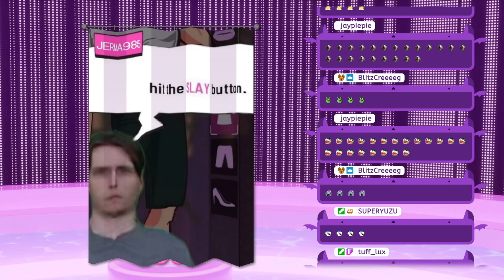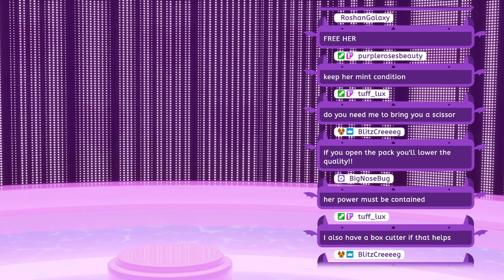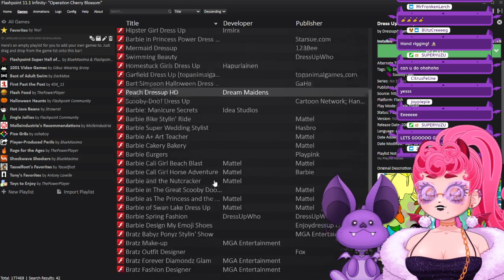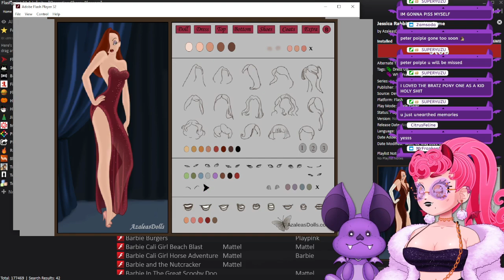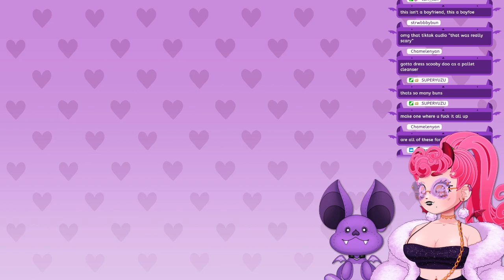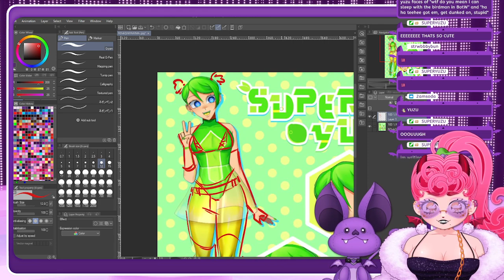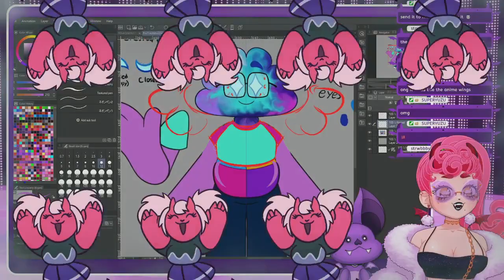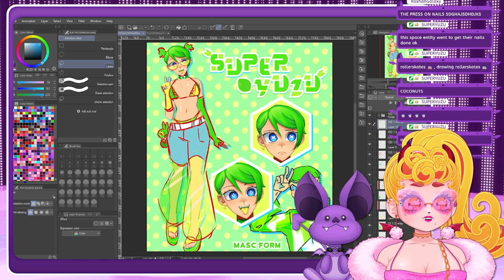BZ - Bimbo Outfit Debut